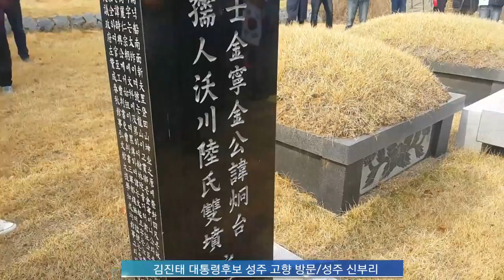박근혜 대통령 후보 지원 유세하는 김 모 의원 재주 꾼이 따로없다.